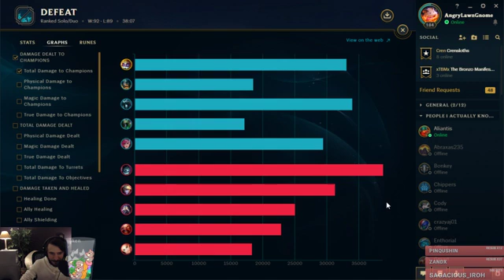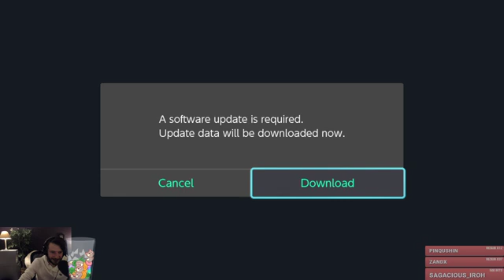League, Tetris and maybe something else 360p h264 aac